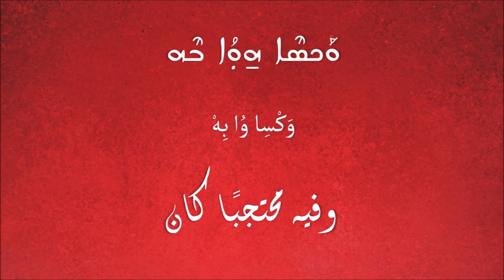Lokh da'Mshabhin Malakhé & Shubho Lhaw Qolo لوخ دمشبحين ملاخي & شوبحو لهو قولو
Playlist: *NATIVITY* Syriac Maronite Hymns
تراتيل سريانيّة مارونيّة - الميلاد

لوخ دمشبحين ملاخي - سجدة عيد الميلاد المجيد في الليتورجيّا المارونيّة
شوبحو لهو قولو - أناشيد الميلاد لمار أفرام السريانيّ 4، 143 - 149

Lokh da'Mshabhin Malakhé - Christmas Prostration in the Maronite Liturgy
Shubho Lhaw Qolo - Hymns on the Nativity for Saint Ephrem the Syrian 4, 143-149

ܠܳܟ ܕܰܡ̇ܫܰܒܚܺܝܢ ܡܰܠܰܐܟ̈ܶܐ
ܘܠܳܟ ܝ݀ܳܐܶܐ ܫܽܘܒܚܳܐ ܐܰܠܳܗܳܐ

ܫܰܒ̣ܰܚܘ ܠܡܳܪܝܳܐ ܡܶܢ ܫܡܰܝ̈ܳܐ
ܫܰܒ̣ܚܽܘܗ̱ܝ ܒܰܡܪ̈ܰܘܡܶܐ
ܫܰܒ̣ܚܽܘܗ̱ܝ ܟܽܠܗܽܘܢ ܡܰܠܰܐܟܰܘ̈ܗ̱ܝ
ܫܰܒ̣ܚܽܘܗ̱ܝ ܟܽܠܗܽܘܢ ܚܰܝܠܰܘ̈ܳܬܶܗ
ܫܰܒ̣ܚܽܘܗ̱ܝ ܫܶܡܫܳܐ ܘܣܰܗܪܳܐ
ܫܰܒ̣ܚܽܘܗ̱ܝ ܟܽܠ ܟܰܘ̈ܟܒܶܐ ܘܢܽܘܗܪܳܐ

ܫܽܘܒܚܳܐ ܠܗܰܘ̇ ܩܳܠܳܐ ܕܰܗ̣ܘܳܐ ܓܽܘܫܡܳܐ
ܘܰܠܡܶܠܰܬ ܪܳܡܳܐ ܕܰܗ̣ܘܳܐ ܦܰܓܪܳܐ
ܫܰܡܥܳܝ̈ܗ̱ܝ ܐܳܦ ܐܶܕܢ̈ܶܐ ܚܙܰܝ̈ܳܝܗ̱ܝ ܥܰܝ̈ܢܶܐ
ܡܳܫܳܝ̈ܗ̱ܝ ܐܳܦ ܐܺܝ̈ܕܶܐ ܘܰܐܟ̣ܠܶܗ ܦܽܘܡܳܐ

ܫܰܒ̣ܰܚܘ ܠܡܳܪܝܳܐ ܒܩܽܘܕܫܶܗ
ܫܰܒ̣ܚܽܘܗ̱ܝ ܒܰܪܩܺܝܥܳܐ ܕܥܽܘܫܢܶܗ
ܫܰܒ̣ܚܽܘܗ̱ܝ ܒܚܰܝܠܬܳܢܽܘܬܶܗ
ܫܰܒ̣ܚܽܘܗ̱ܝ ܒܣܽܘܓܳܐܐ ܕܪܰܒܽܘܬܶܗ
ܫܰܒ̣ܚܽܘܗ̱ܝ ܒܩܳܠܳܐ ܕܩܰܪܢܳܐ
ܫܰܒ̣ܚܽܘܗ̱ܝ ܒܩܺܝܬܳܪ̈ܶܐ ܘܰܒܟܶܢܳܪ̈ܶܐ
ܩܰܕܺܝܫ ܩܰܕܺܝܫ ܩܰܕܺܝܫܰܬ ܐܰܠܳܗܳܐ

ܗܰܕܳܡ̈ܶܐ ܘܪ̈ܶܓܫܶܐ ܗ̣ܰܒܘ ܬܰܘܕܺܝܬܳܐ
ܠܗܰܘ̇ ܕܶܐܬ̣ܳܐ ܘܰܐܚ̣ܺܝ ܟܽܠܶܗ ܓܽܘܫܡܳܐ
ܛܥܺܝܢܳܐ ܗ̱ܘܳܬ̣݀ ܡܰܪܝܰܡ ܥܽܘܠܳܐ ܫܰܠܝܳܐ
ܟܰܕ ܒܶܗ ܗ̱ܽܘ̣ ܟܣܶܝܢ ܗ̱ܘ̣ܰܘ ܟܽܠ ܠܶܫܳܢܺܝ̈ܢ

ܡ̇ܫܰܒܚܺܝܢ ܠܳܟ ܡܳܪܝ ܡܰܠܰܐܟ̈ܶܐ ܕܢܽܘܪܳܐ ܘܰܕܪܽܘܚܳܐ
ܘܰܡܩܰܠܣ̈ܳܢ ܠܳܟ ܠܶܓܝܽܘ̈ܢܶܐ ܕܪ̈ܰܒܰܝ ܡܰܠܰܐܟ̈ܶܐ
ܘܬܶܫܒܽܘܚܬܳܐ ܙܳܡܪ̈ܳܢ
ܫܡܰܝ̈ܳܢܶܐ ܕܶܝܢ ܫܽܘܒܚܳܐ ܙܳܡ̇ܪܺܝܢ
ܘܰܐܪ̈ܥܳܢܳܝܶܐ ܣܶܓܕܬܳܐ ܡ̇ܩܰܪܒܺܝܢ
ܠܚܰܕ ܐܺܝܬܝܳܐ ܘܰܡܬܽܘܡܳܝܳܐ
ܐܰܠܳܗܳܐ ܫܰܪܺܝܪܳܐ ܕܡܶܢ ܐܰܠܳܗܳܐ ܫܰܪܺܝܪܳܐ
ܚܽܘ̣ܣ ܘܶܐܬܪܰܚ̣ܰܡ ܥܠܰܝܢ

ܛܥܺܝܢ ܗ̱ܘ̣ܳܐ ܠܶܗ ܝܰܘܣܶܦ ܘܰܟܣܶܐ ܗ̱ܘ̣ܳܐ ܒܶܗ
ܟܝܳܢܳܐ ܥܰܬܺܝܩܳܐ ܕܡܶܢ ܟܽܠ ܩܰܫܺܝܫ
ܪܡܶܐ ܗ̱ܘ̣ܳܐ ܐܰܝܟ ܫܰܒܪܳܐ ܘܰܟܣܶܐ ܗ̱ܘ̣ܳܐ ܒܶܗ
ܓܰܙܳܐ ܕܚܶܟ̈ܡܳܬܳܐ ܕܰܠܟܽܠ ܣܳ݀ܦܶܩ

ܩܰܕܺܝܫ ܩܰܕܺܝܫܰܬ ܩܰܕܺܝܫ ܒܟܽܠܥܶܕܳܢ
ܐܰܠܳܗܳܐ ܡܫܰܒܚܳܐ ܡ̇ܩܰܕܶܫ ܠܩܰܕܺܝ̈ܫܶܐ
ܕܡܶܢ ܣܪ̈ܳܦܶܐ ܕܢܽܘܪܳܐ ܒܪܰܘܡܳܐ ܡ݀ܶܬܩܰܕܰܫ
ܘܡܶܢ ܟܪ̈ܽܘܒܶܐ ܕܚܺܝ̈ܠܶܐ ܒܗܶܕܪܳܐ ܡ݀ܶܬܒܰܪܰܟ

لُخْ دَمْشَبْحِيْنْ مَلَاخِا
وْلُخْ يُيِا شُوْبْحُا أَلُهُا

شَبَحْ لْمُرْيُا مِنْ شْمَيُا
شَبْحُوْيْ بَمْرَوْمِا
شَبْحُوْيْ كُوْلْهُوْنْ مَلَاخَوْ
شَبْحُوْيْ كُوْلْهُوْنْ حَيْلَوُتِهْ
شَبْحُوْيْ شِمْشُا وْسَهْرُا
شَبْحُوْيْ كُوْلْ كَوْكْبِا وْنُوْهْرُا

شُوْبْحُا لْهَوْ قُلُا دَهْوُا غُوْشْمُا
وَلْمِلَتْ رُمُا دَهْوُا فَغْرُا
شَمْعُيْ أُفْ إِدْنِا حْزَيُيْ عَيْنِا
مُشُيْ أُفْ إِيْدِا وَاخْلِهْ فُوْمُا

شَبَحْ لْمُرْيُا بْقُوْدْشِهْ
شَبْحُوْيْ بَرْقِيْعُا دْعُوْشْنِهْ
شَبْحُوْيْ بْحَيْلْتُنُوْتِهْ
شَبْحُوْيْ بْسُوْغُا دْرَبُوْتِهْ
شَبْحُوْيْ بْقُلُا دْقَرْنُا
شَبْحُوْيْ بْقِيْتُرِا وَبْكِنُرِا
قَدِيْشْ قَدِيْشْ قَدِيْشَتْ أَلُهُا

هَدُمِا وْرِغْشِا هَبْ تَوْدِيْتُا
لْهَوْ دِاتُا وَاحِيْ خُوْلِهْ غُوْشْمُا
طْعِيْنُا وُتْ مَرْيَمْ عُوْلُا شَلْيُا
كَدْ بِهُوْ كْسِنْ وَوْ خُوْلْ لِشُنِيْنْ

مْشَبْحِيْنْ لُخْ مُرْ مَلَاخِا دْنُوْرُا وَدْرُوْحُا
وَمْقَلْسُنْ لُخْ لِجْيُوْنِا دْرَبَيْ مَلَاخِا
وْتِشْبُوْحْتُا زُمْرُنْ
شْمَيُنِا دِنْ شُوْبْحُا زُمْرِيْنْ
وَارْعُنُيِا سِغْدْتُا مْقَرْبِيْنْ
لْحَدْ إِيْتْيُا وَمْتُوْمُيُا
أَلُهُا شَرِيْرُا دْمِنْ أَلُهُا شَرِيْرُا
حُوْسْ وِاتْرَحَمْ عْلَيْنْ

طْعِيْنْ وُا لِهْ يَوْسِفْ وَكْسِا وُا بِهْ
كْيُنُا عَتِيْقُا دْمِنْ خُوْلْ قَشِيْشْ
رْمِا وُا أَخْ شَبْرُا وَكْسِا وُا بِهْ
جَزُا دْحِكْمُتُا دَلْخُوْلْ سُفِقْ

قَدِيْشْ قَدِيْشَتْ قَدِيْشْ بْخُوْلْ عِدُنْ
أَلُهُا مْشَبْحُا مْقَدِشْ لْقَدِيْشِا
دْمِنْ سْرُفِا دْنُوْرُا بْرَوْمُا مِتْقَدَشْ
وْمِنْ كْرُوْبِا دْحِيْلِا بْهِدْرُا مِتْبَرَخْ

لكَ يا من يسبّحُهُ الملائكة
وبكَ يليقُ المجدُ يا ألله

سَبِّحُوا الرَّبَّ مِنَ السَّمَوات
سَبِّحُوه في الأَعالي
سَبِّحُوه يا جَميعَ مَلائِكَتِه
سَبِّحِيه يا جَميعَ قوَّاتِه
سَبِّحِيه أَيّتُها الشَّمسُ والقَمَر
سَبِّحِيه يا جَميعَ كَواكِبِ النُّور

ألمجدُ لذلك الصوتِ الّذي صارَ جسمًا
ولكلمةِ العليِّ الّذي صارَ جسدًا
سمِعَتْه الآذانُ، رأَتْهُ الأعين
لمسَتْهُ الأيدي أيضًا وتناولَهُ الفم

سَبِّحُوا الرّبَّ في قُدسِه
سَبِّحُوه في جَلَدِ عِزَّتِه
سَبِّحُوه لأجلِ قوّتِهِ
سَبِّحُوه لأجلِ كثرةِ عظمتِهِ
سَبِّحُوه بِصوتِ البوق
سَبِّحُوه بِالقِيثارَات والكِنَّارات
قُدُّوس قُدُّوس قُدُّوسٌ أنتَ يا أللّه

أيّتها الأعضاءُ والحواسّ أدِّي الشكران
للّذي أتى وأحيا كلَّ ذي جسمٍ
كانتْ مريمُ تحمِلُ طفلًا صامتًا
وفيه محتجبةً كانتْ كلُّ الألسنة

يسبّحُكَ يا ربُّ ملائكةُ النارِ والروح
ويبجِّلُكَ جموعُ رؤساءِ الملائكة
ويرتّلُون التسبحة
ألسماويّون يرتّلُون المجد
والأرضيُّون يقرِّبُون السجود
إلى الوحيدِ الجوهر والأزليِّ
الإلهِ الحقِّ من الإلهِ الحقّ
ترأَّفْ بنا وارحَمْنا

كانَ يوسفُ يحملُه وفيه محتجبًا كان
الجوهرُ العتيقُ الأقدمُ من الكلّ
كان ملقًى كالطفل وفيه محتجبًا كان
كنزُ الحِكَم الّذي يكفي الجميع

قدّوسٌ قدّوسٌ أنتَ قدّوسٌ دائمًا
أيّها الإلهُ المُمجَّدُ مُقَدِّسُ القدّيسين
يا مَن، مِن سرافينَ النار، تُقَدَّس في العلاء
ومن الكروبينَ المُخيفِين تُبارَكُ بأُبَّهَة